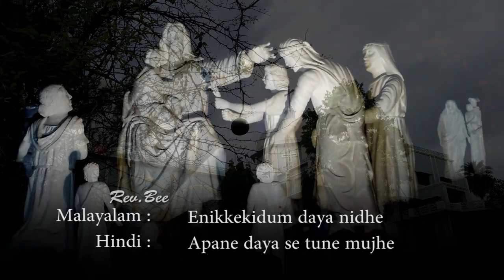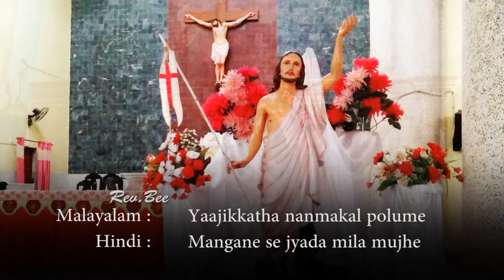Dhanyavad ke Sath Stuti Gaunga...